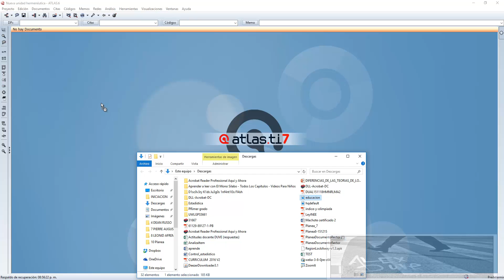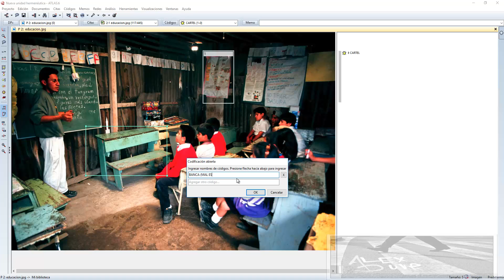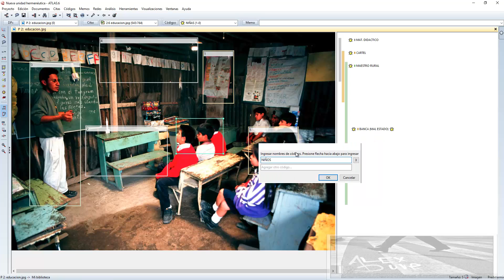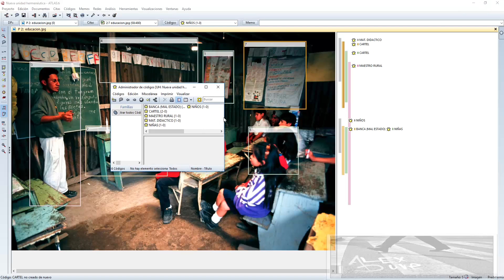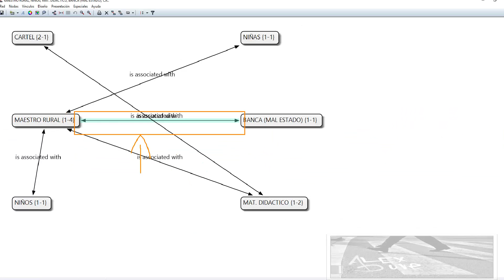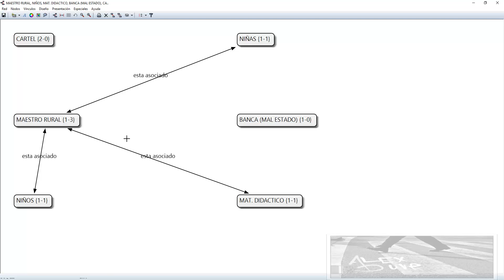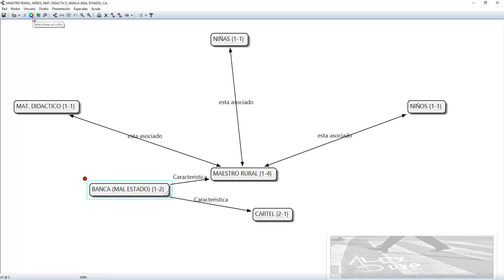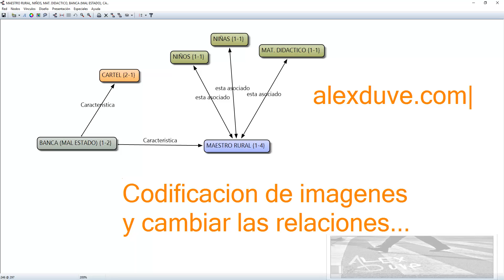Taller de ATLAS. ti - Codificacion de imágenes y edicion de relaciones en la RED (Sesion 4)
CONTACTO
Cursos y talleres

LISTAS DE REPRODUCCIÓN SOBRE INVESTIGACIÓN EDUCATIVA